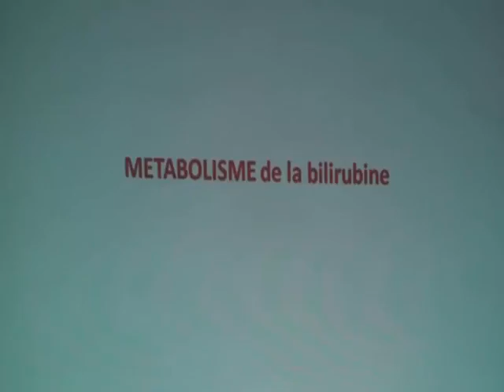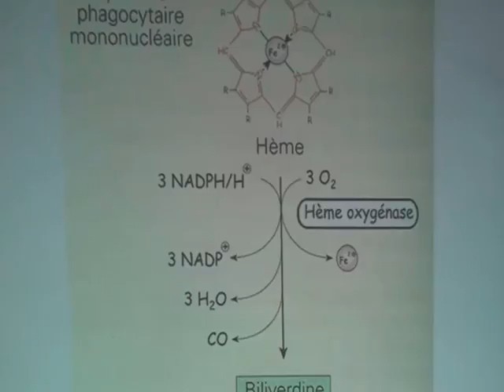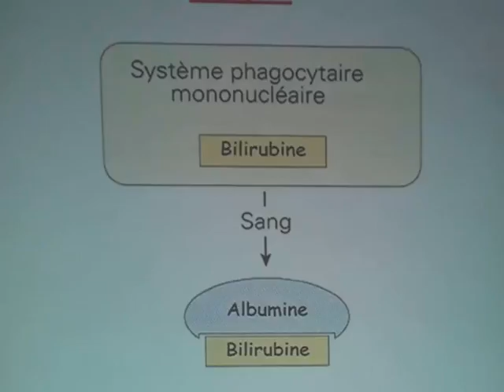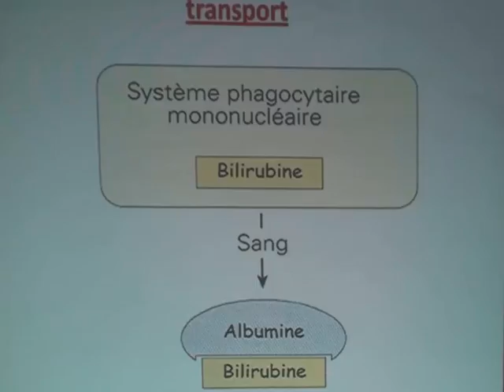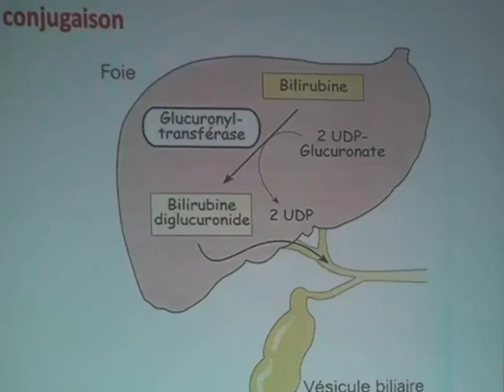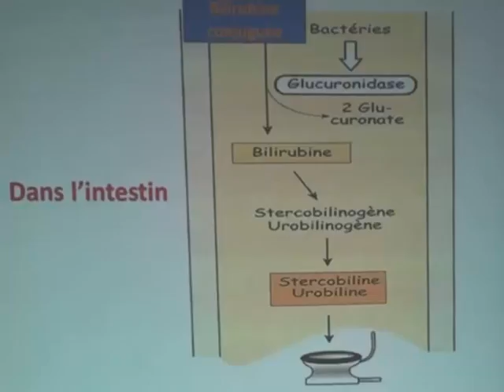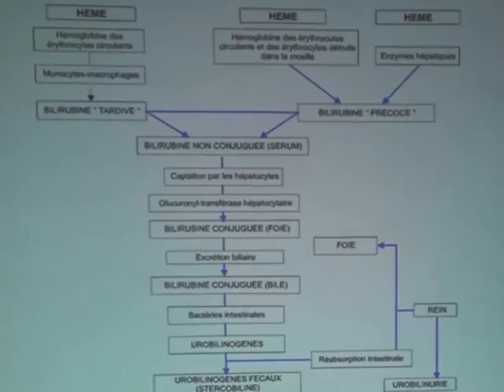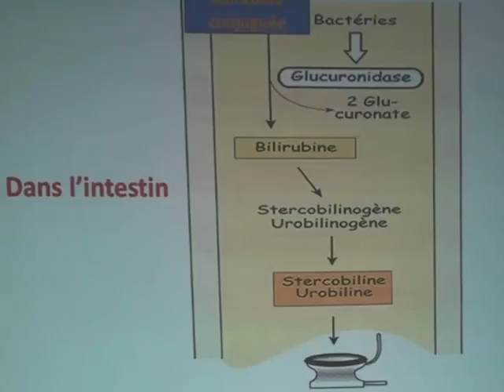METABOLISME DE LA BILIRUBINE